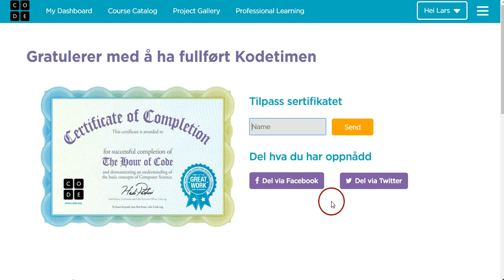06 fullført kurs og diplom